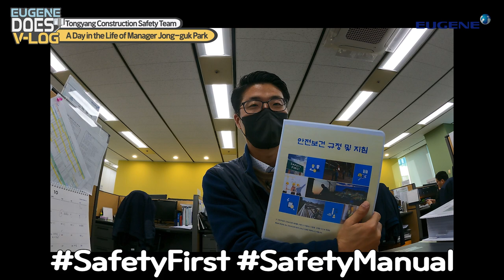[Eugene Does Vlogs] Safety manager, top career prospect👷 ｜EP.08 Tongyang safety manager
On a construction site, what is most important?
First, safety ✔ Second, safety ✔

Construction safety expert ✨✨
Meet Manager Jong-guk Park
at Tongyang Construction Management✌

From the day-to-day work of a safety manager
to helpful job-hunting tips 😍
Let's go check it out right now! 🔥